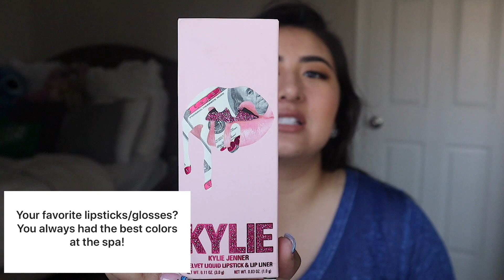ABOUT ME/GET TO KNOW ME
Hello! I've been posting videos on Youtube for a little over a year now and I thought it was time for you to get to know me.